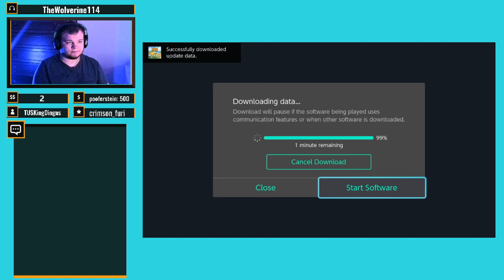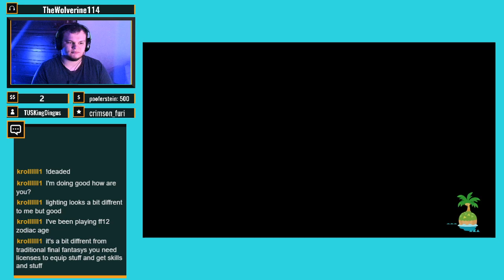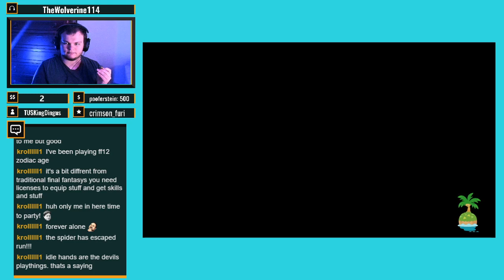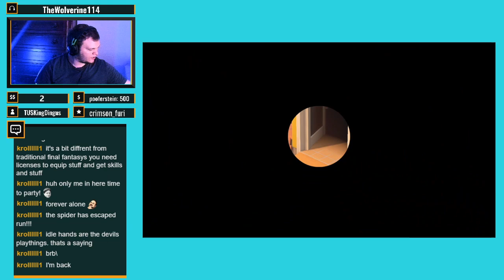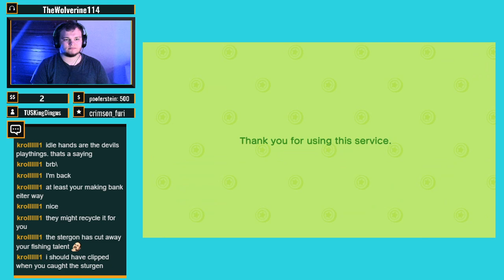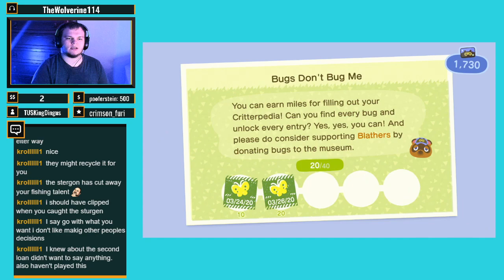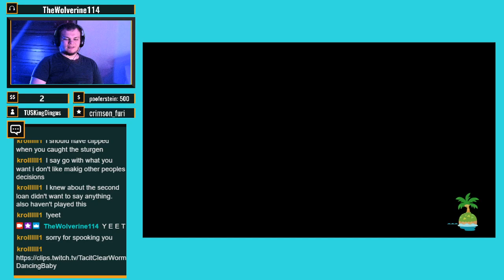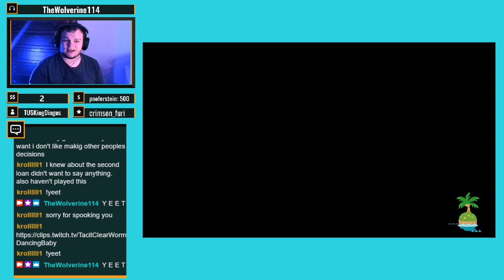Day 6: Meet The New Neighbors! (Animal Crossing: New Horizons, Part 6)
Finally! I love them all!